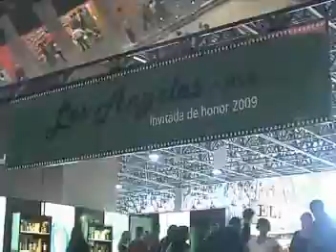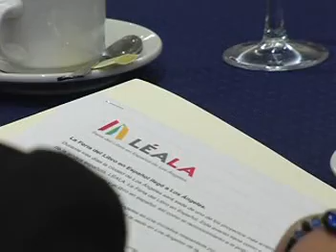FERIA DEL LIBRO EN LOS ANGELES